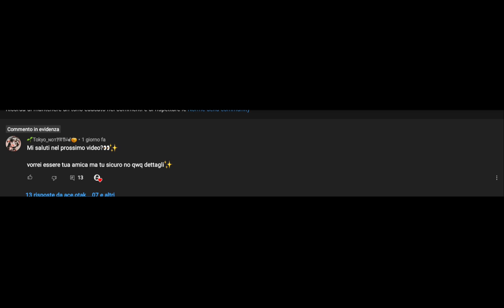woman, woman, woman.. 😒 ||🏳️‍🌈gacha meme wgf🦁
apps used:
-gacha life
-ibis paint x
-cap cut

channel mainly based on wgf 🧡

ACE OUT! 🍄